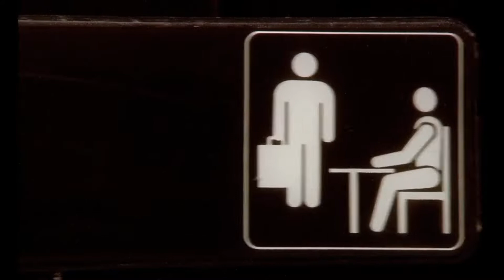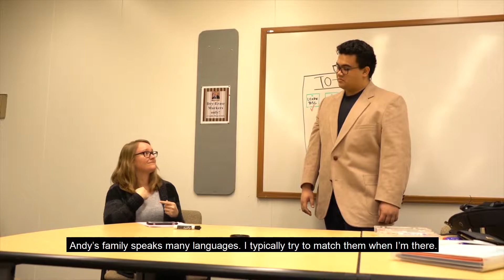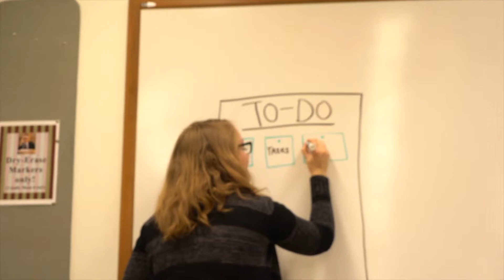The Office in American Sign Language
Keep up on your signing skills by adding Sign With Courtney to your social media to see the videos I post:

Do you have ideas on more content that you'd like to see? I'm always looking for inspiring ideas!